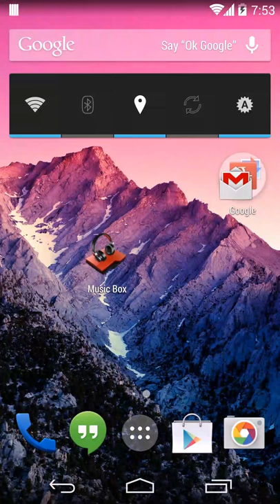Music Box (Android application)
Music box - the best music aggregator.
Application allows stream track online , download on sdcard and play cached song.
Fresh popular track list.
Music box is FREE only ad banner for developers support.